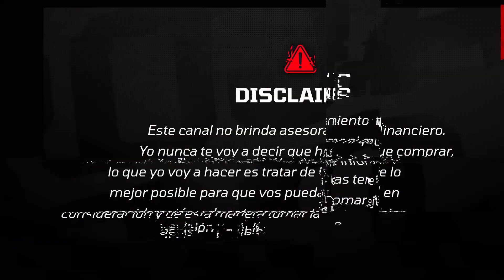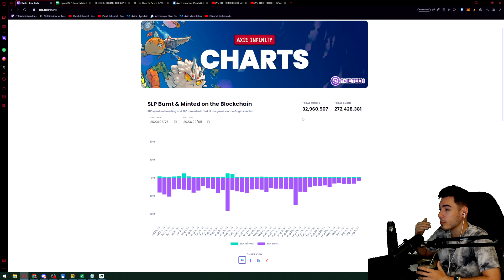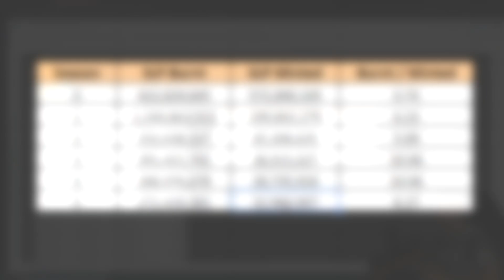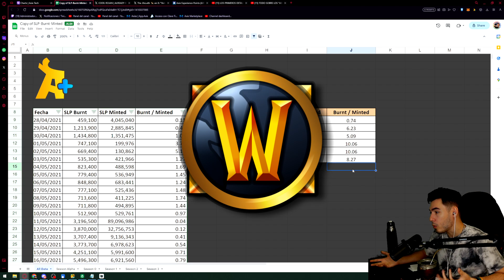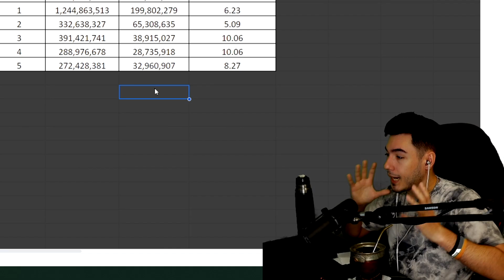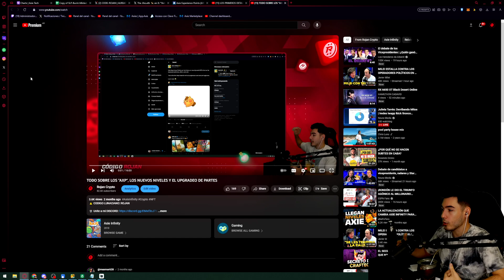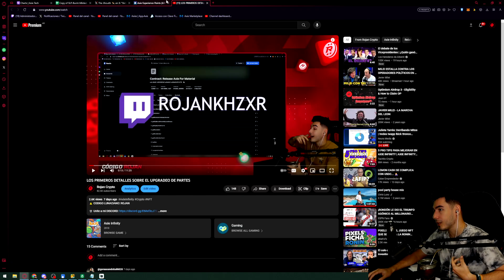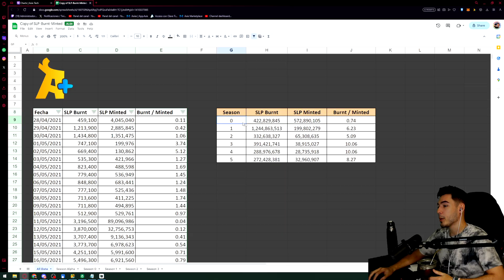¿CÓMO LE FUE AL $SLP EN LA SEASON 5?